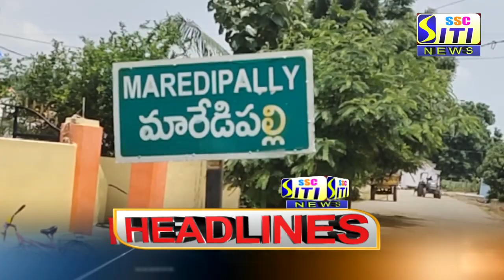SITI CHANNEL HEADLINES PEDDAPALLI 13-08-2021